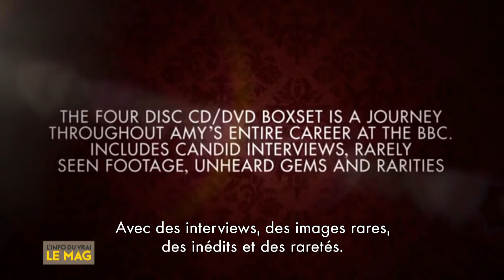Emilie Mazoyer : Amy Winehouse, 10 ans déjà